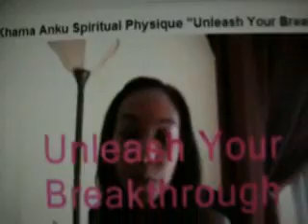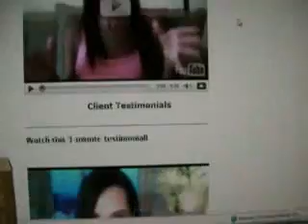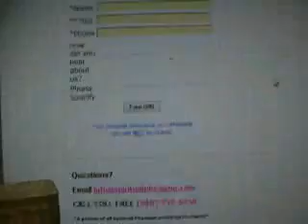Khama - spiritual physique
My teacher.